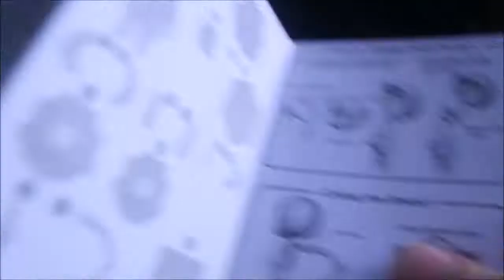Nendoroid #597 Clear | Dramatical Murder | Quick Unboxing | HD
A Quick Unboxing Video of ねんどろいど Nendoroid #597 Clear from Dramatical Murder (ドラマティカル マーダー) :))